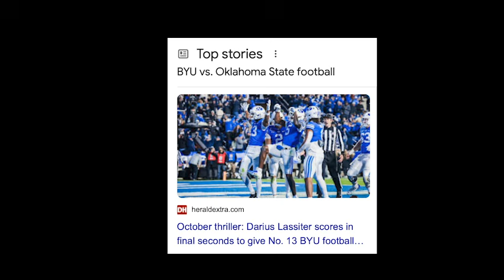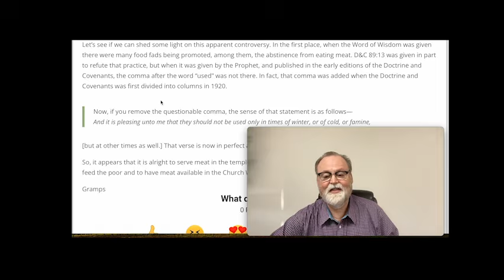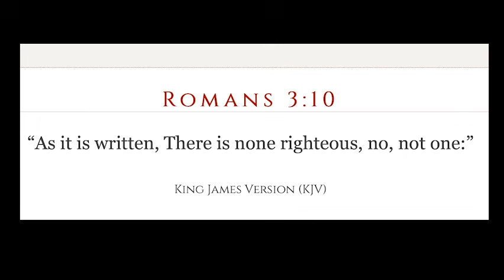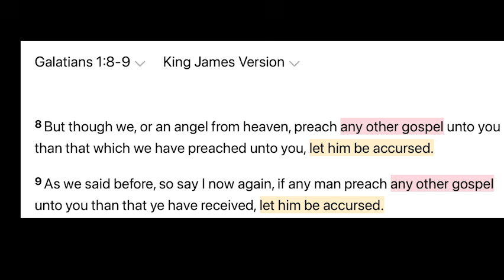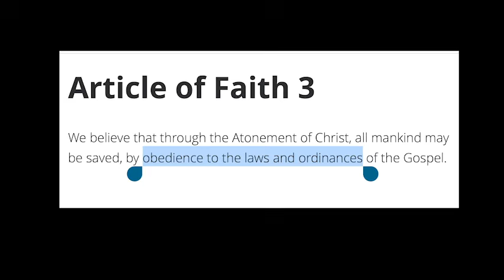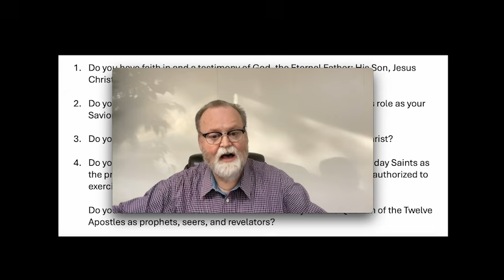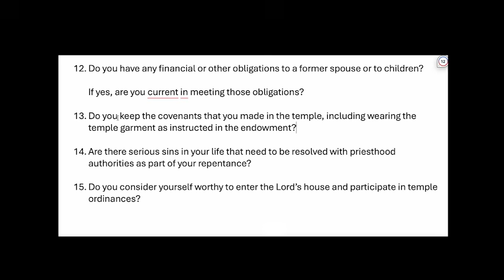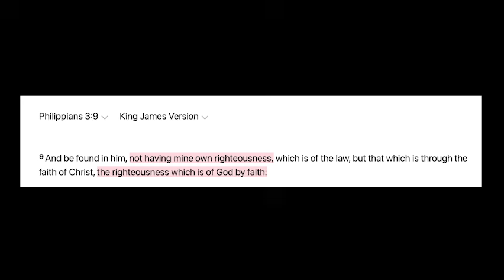Response to "LDS Temple Garment Changes Reactions & Insights" & more on Steve Lawson the Calvinist.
Han responds to what he saw an LDS person online say about how LDS garments symbolize the Lord's atonement.